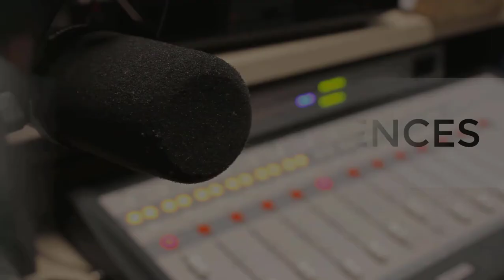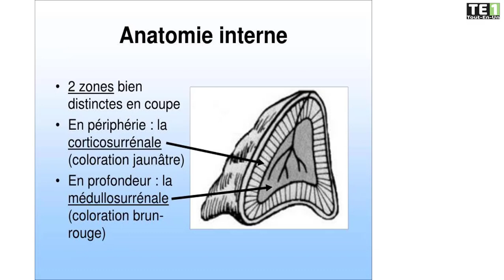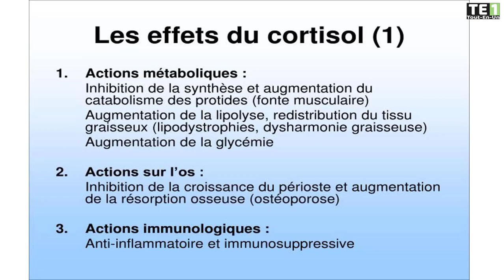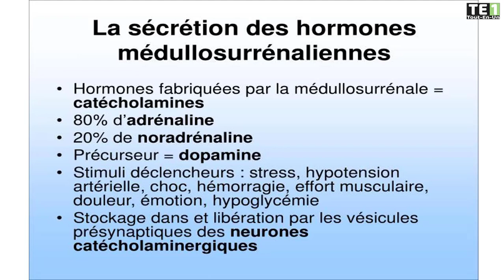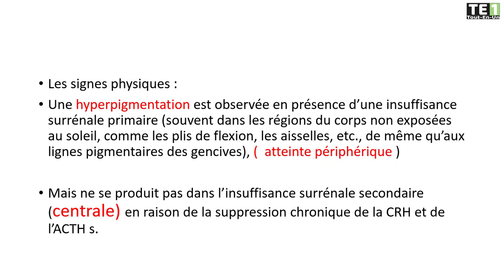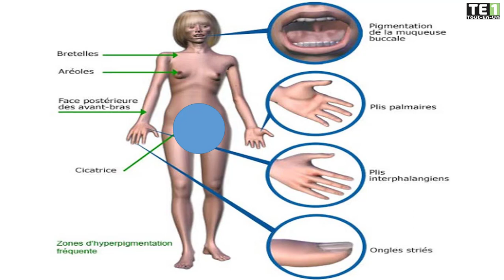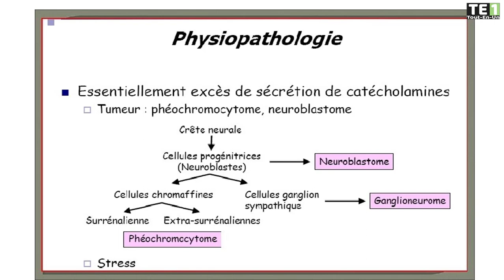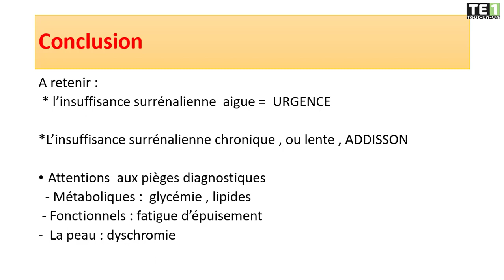SEMIOLOGIE | 02- Sémiologie surrénalienne